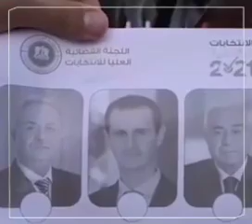رأی ندیم تا ادب بشن!!!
مهمترین جمله ای که این روزا در دفاع از تحریم انتخابات میشه